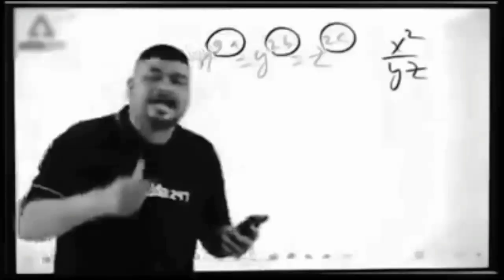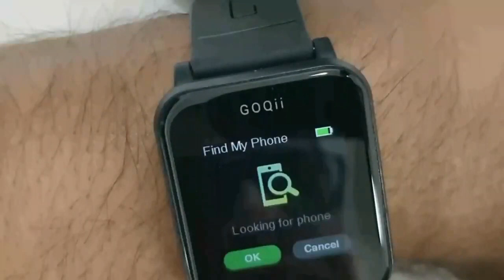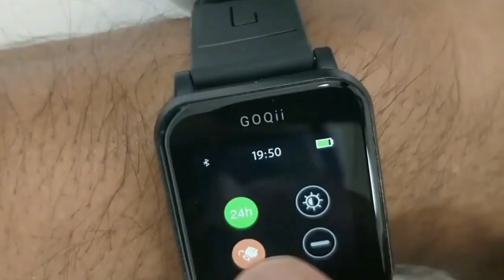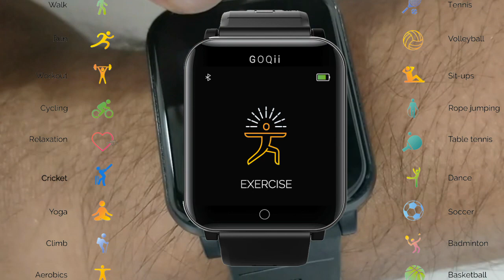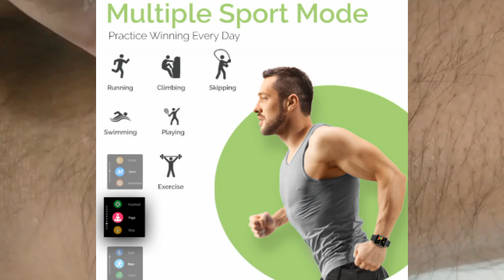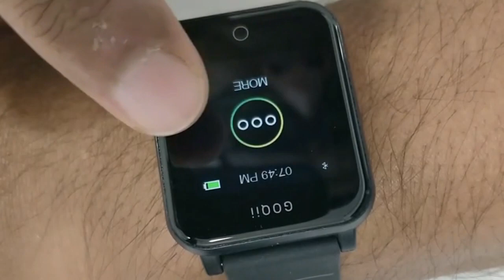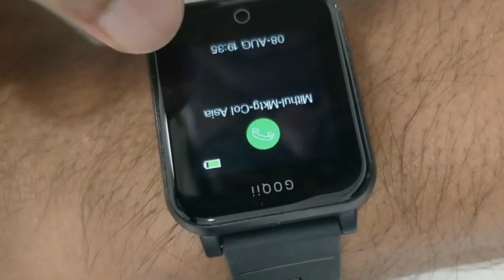Goqii Smart Vital Vs Tagg Verve full comparison in hindi